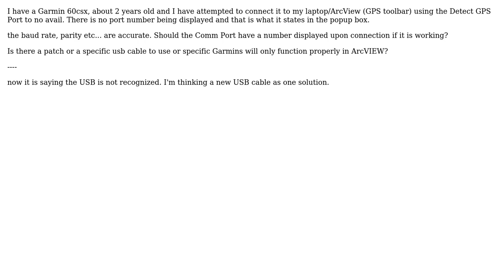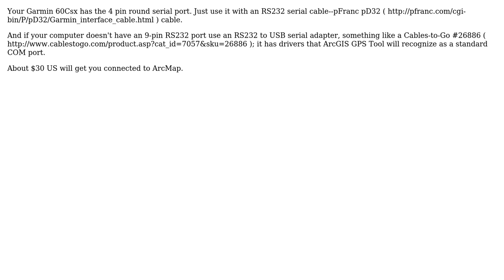GIS: GPS - Garmin 60CSX connectivity issue (2 Solutions!!)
GIS: GPS - Garmin 60CSX connectivity issue

With thanks & praise to God, and with thanks to the many people who have made this project possible! | Content (except music & images) licensed under CC BY-SA | Music | Images & others | With thanks to user Zoran user V Stuart Foote user SaultDon and the Stack Exchange Network Trademarks are property of their respective owners. You are responsible for your own actions.